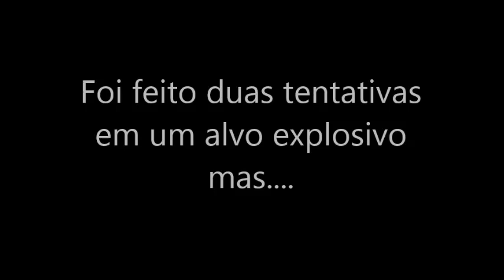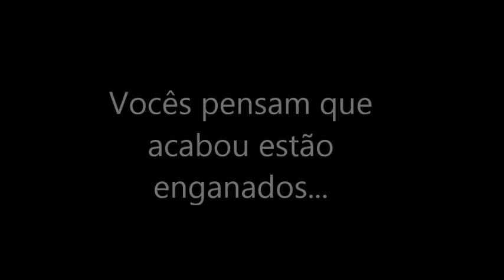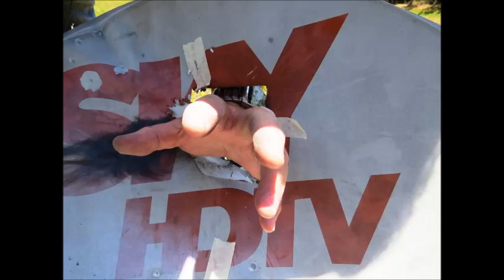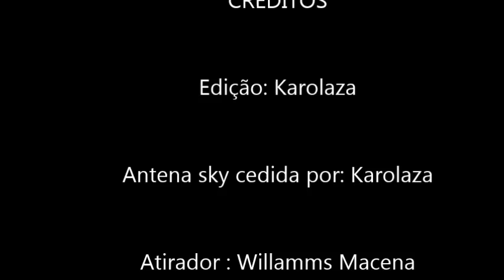Pyro target VS Antena Sky